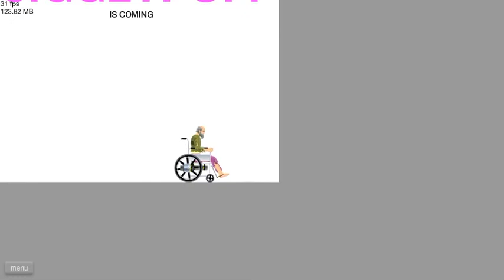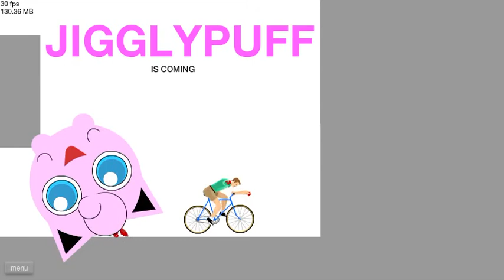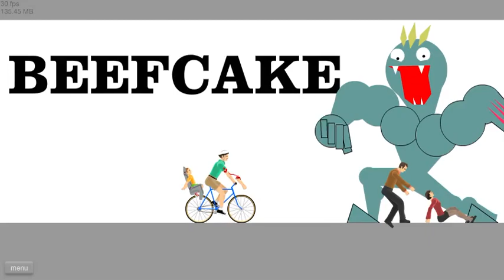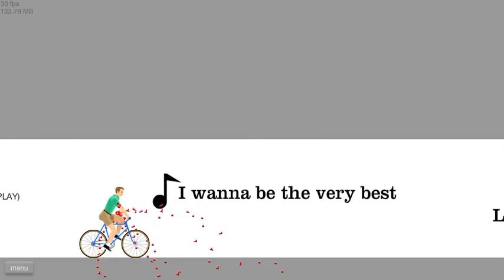HAPPY WHEELS: PART 2: POKEMON!!!